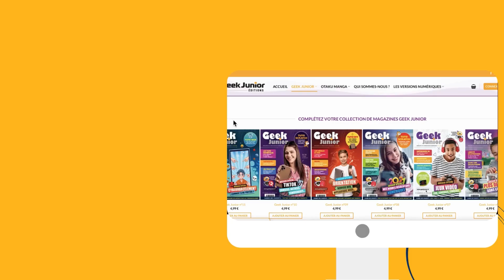Rétrospective de l'année 2022 chez Geek Junior.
Geek Junior vous offre une rétrospective de cette année 2022 passée avec nous.
Nous tenions particulièrement à vous remercier pour tout ce soutien et à vous souhaiter nos meilleurs vœux pour cette nouvelle année 2023. 🎉

En 2022, nous avons vu le nombre d'abonnés continuer à augmenter avec désormais plus de 4600 envois par numéro.

2022, ce fut aussi le lancement de notre nouveau magazine bimestriel Otaku Manga !

Enfin, ce fut l'année où nous avons relooké notre site web geekjunior.fr et notre boutique !

Geek Junior est un site d'information et de sensibilisation aux technologies du numérique à destination des adolescents. C'est aussi un magazine mensuel dédié à l'éducation numérique des 10-15 ans. Actualités, tests, tutoriels et vidéos... Geek Junior traite essentiellement des applications mobiles, de la programmation informatique et de la robotique, des jeux vidéo et des solutions éducatives pour aider les adolescents dans leur travail scolaire...